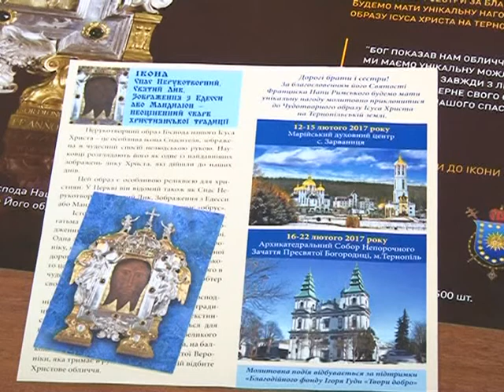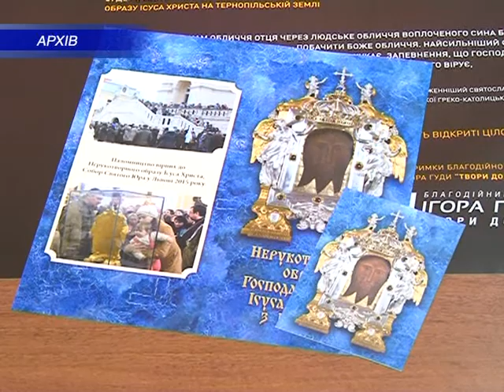Унікальна реліквія на шляху до Тернополя